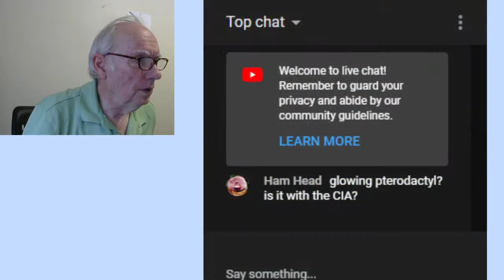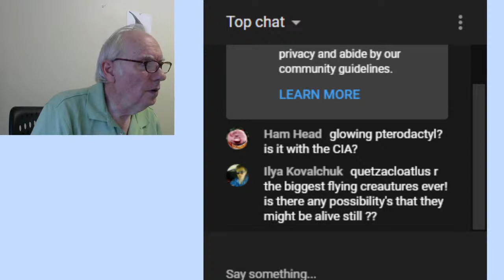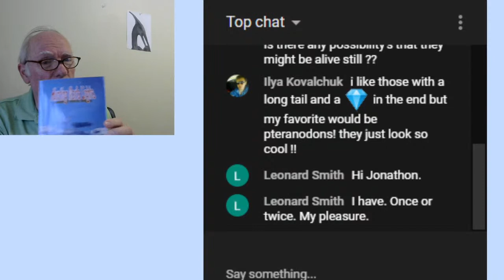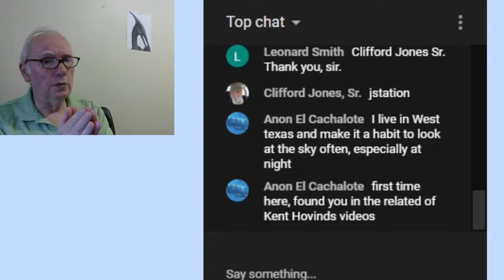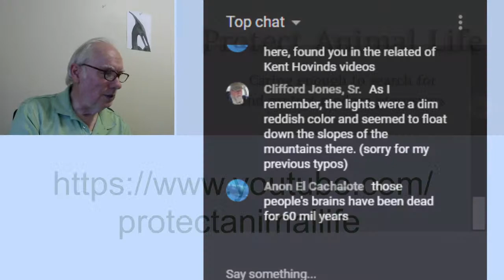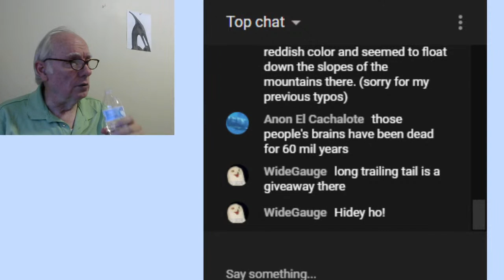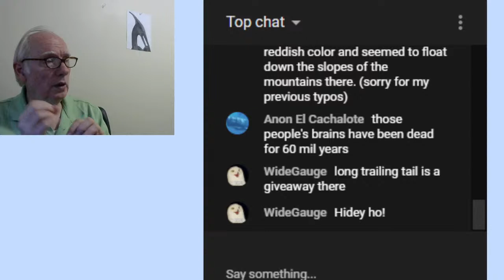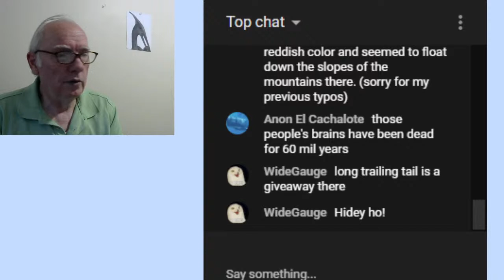Glowing Pterodactyl Mystery Lights at Night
For many human generations, strange flying lights have been observed in many areas of the world, and some of them have been ascribed to fire-breathing dragons. In recent decades, some eyewitnesses have seen that some of these mystery lights at night have been made by large flying creatures, even apparent modern pterosaurs. Yes, this is a video about a "glowing pterodactyl mystery", strange as that may appear.

Evelyn Cheesman, a highly-respected British entomologist who explored in the southwest Pacific in the early-to-mid 20th century, witnessed a display of these flying lights one night deep on the mainland of the island of New Guinea. Yes, a scientist observed these mystery lights at night.

In the United States, many persons have seen the strange flying lights of Marfa, Texas, and one scientist, James Bunnell, has written a book about his discoveries and recordings of the most mysterious of those flying lights in southern Texas. That scientist was contacted by another, Jonathan Whitcomb, who briefly explained his idea that these are the bioluminescence of a group of intelligent nocturnal flying predators. Mr. Bunnell did not take that idea very well: flying pterodactyl lights.

Whitcomb has been investigating reports of live "pterodactyls" for close to 18 years, receiving direct eyewitness sighting accounts from five continents: hundreds of encounters from the very persons who saw these flying creatures. In other words, those hundreds of reports are not second-hand, nothing like internet rumors, the words of the eyewitnesses themselves. He shares some of those sightings on this live-stream video.

→ Have you, or someone you know, seen a living pterodactyl? Report it safely and privately here: